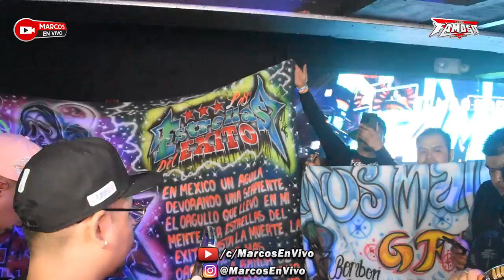🔥 ((JUEGO DE AMOR)) 💘 2022 | TEMA DE ESTRENO | EN VIVO JAIME GUZMAN SONIDO FAMOSO EN SU GIRA USA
🔥 ((JUEGO DE AMOR)) 💘 2022 | TEMA DE ESTRENO | EN VIVO JAIME GUZMAN SONIDO FAMOSO EN SU GIRA USA @Laboomnyc